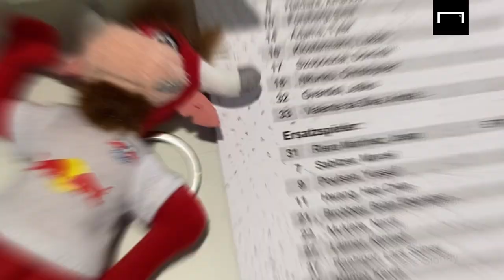독일도 이미 '위드 코로나'… 라이프치히 V-log (2021년 ver.)